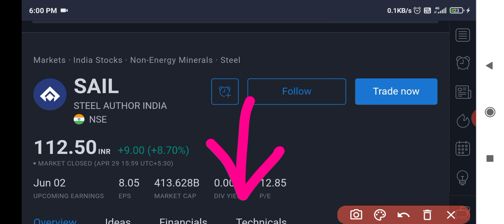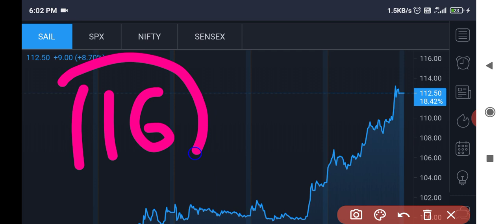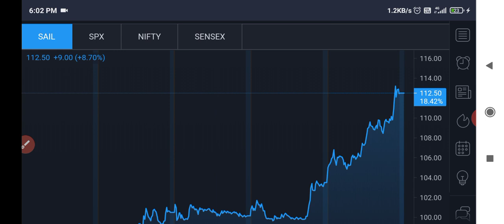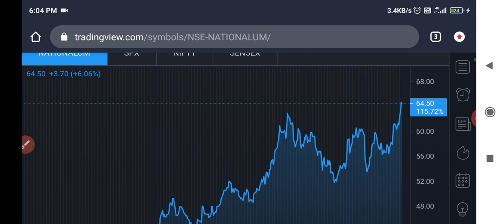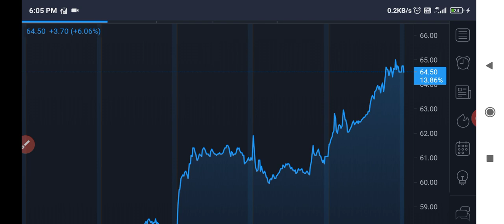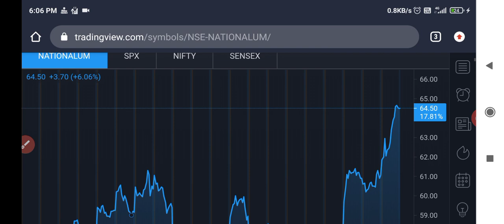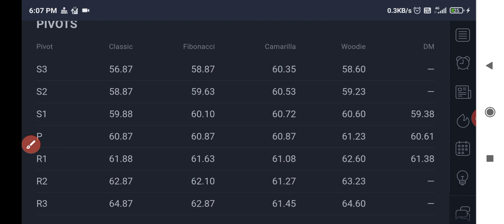Sail share latest news | Nalco share latest news | Sail share target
Sail share
Sail

Nalco
Nalco share